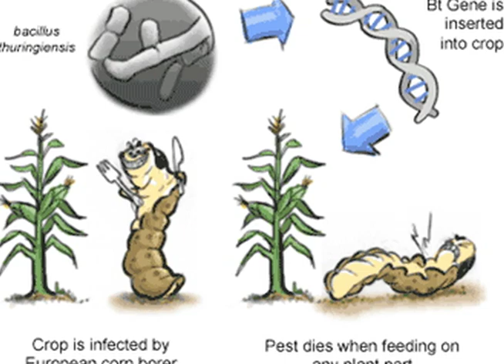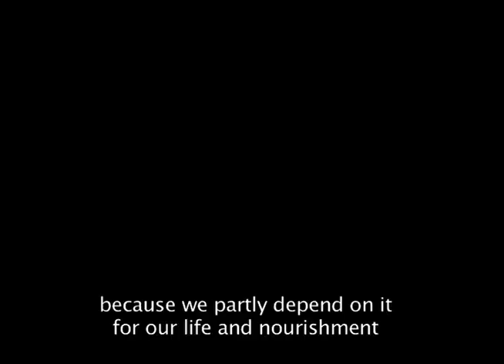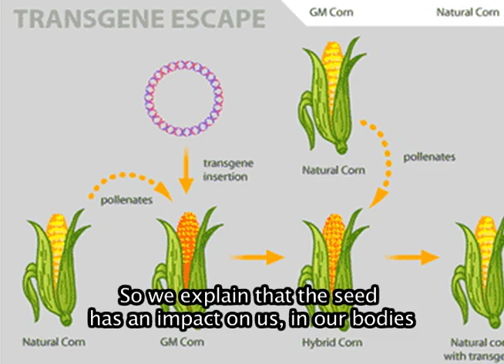Indigenous Seed Project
An indigenous community in El Salvador struggle to return to using their natural criollo seeds. They reject the use of genetically  modified seeds, which they have to bring from outside of their land and pay for each year.